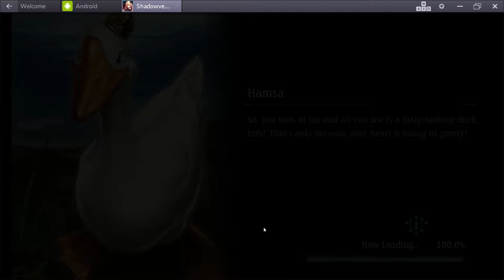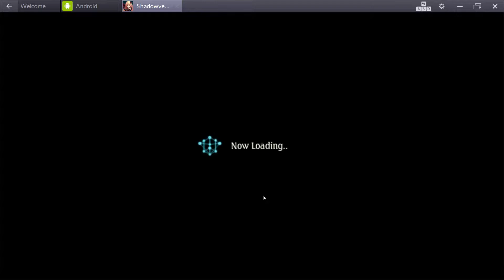Shadowverse - Dawnbreak Nightedge - Começando do começo - parte 2 -Devo jogar Rotation ou Unlimited?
Vídeo sugerido pelo Tio GusZz Games

Com destaque para uma bela engasgada no minuto 1:52 e uma boa sofrida contra a IA de Blood (com direito a Missplay de não ter trocado a fada na Queen Vampire 6/2).